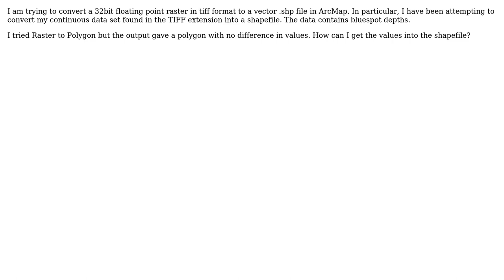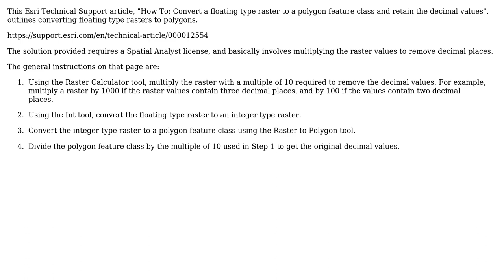GIS: Raster to shapefile results in polygons with no difference in values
With thanks & praise to God, and with thanks to the many people who have made this project possible! You are responsible for your own actions.